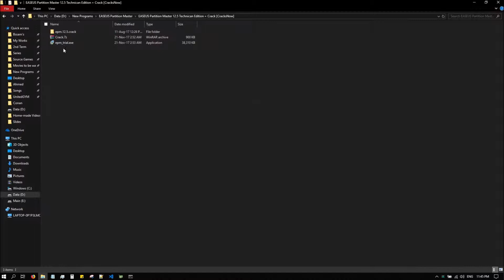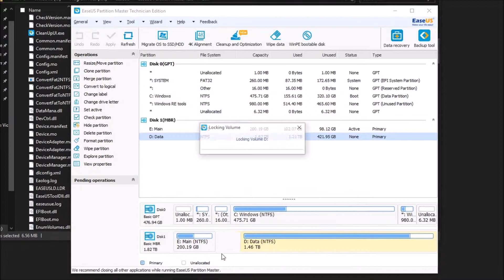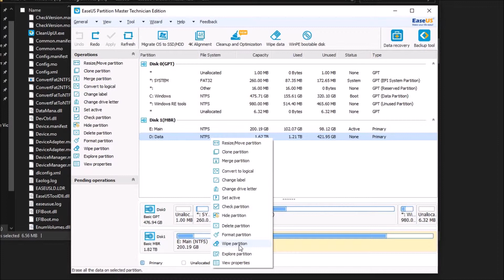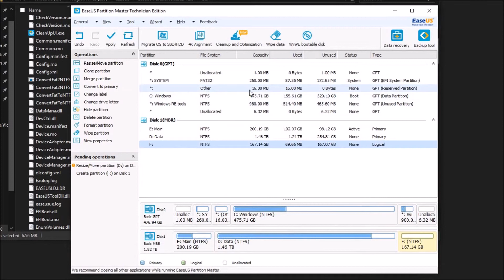How to partition your disk without formatting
Program used: Easeus Partition Master

Intro Video is made with panzoid.com
Video Capturing is made with BBFlashBack
Combining Videos made with MovieMaker